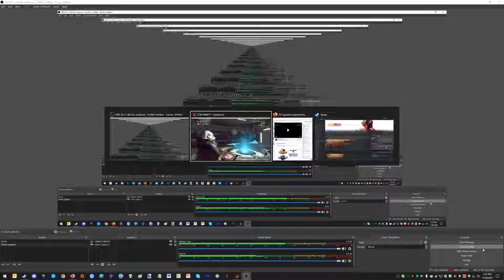(3PO S2) R5, G2 - Cavern Angels: Blue (NR) vs. New Republic Navy Seals (EMP) [11-20-21]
Zug Zug's in-game view of a 3PO game between Cavern Angels: Blue (New Republic) and New Republic Navy Seals (Empire). This is game 2 of 2 held on 11-20-21 on Esseles.

Pregame: (00:00)
Coinflip: (00:35)
Phase 1 (Attack): (01:36)
Phase 2 (Defense): (03:10)
Phase 3 (Attack): (04:51)
Phase 4 (Defense): (07:07)
Phase 5 (Attack): (08:41)
Game Close: (09:25)